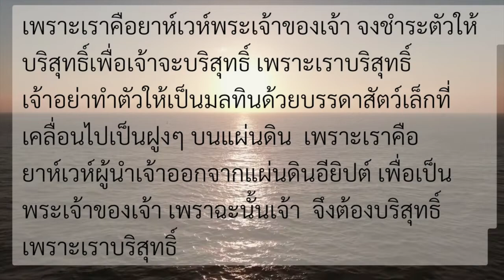EP.70 สิ่งที่สำคัญที่สุด เลวีนิติ 11:44-45 กับ ศจ.ปฐมพร สิงห์คำป้อง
เพราะพระเจ้าบริสุทธิ์ พระองค์จึงอยากให้ลูกของพระองค์บริสุทธิ์ ดำเนินชีวิตอย่างลูกของความสว่าง มีชีวิตที่ชอบธรรม

มาร่วมเฝ้าเดี่ยวด้วยกันในรายการพรยามเช้าทุกเช้าวันจันทร์-วันอาทิตย์
เพื่อรับกำลังใหม่ในทุกเช้า กับ ศจ.ปฐมพร สิงห์คำป้อง